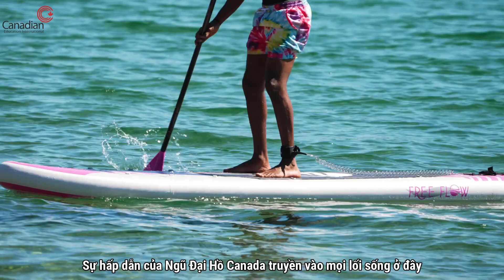[Trường Cao đẳng Canada] SAULT COLLEGE - tỉnh Ontario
Chào mừng đến với Sault College! Chúng tôi tọa lạc tại thành phố Sault Ste. Marie xinh đẹp thuộc trung tâm Canada – là trái tim của Đại Ngũ Hồ (the Great Lakes), nơi được thiên nhiên ưu ái ban tặng. Cơ sở vật chất hiện đại, đội ngũ giảng viên xuất sắc cùng chương trình học thuật chất lượng hàng đầu đã giúp chúng tôi vinh dự đứng hạng nhất về sự hài lòng của sinh viên.
Chúng tôi cung cấp hơn 55 chương trình chất lượng cao thuộc các khoa Kinh doanh, Dịch vụ cộng đồng, Công nghệ kỹ thuật, Sức khỏe, Truyền thông, Môi trường tự nhiên và Dạy nghề. Tỷ lệ sinh viên sau tốt nghiệp của Sault đều được nhà tuyển dụng ở Ontario và trên khắp Canada săn đón. Cộng đồng sinh viên quốc tế đến từ 35 quốc gia mang đến một môi trường đa dạng và phong phú. Sau khi tốt nghiệp, sinh viên có thể quay về quê hương để làm việc với tấm bằng chuẩn quốc tế hoặc ở lại làm việc và gia nhập cùng cộng đồng chúng tôi.